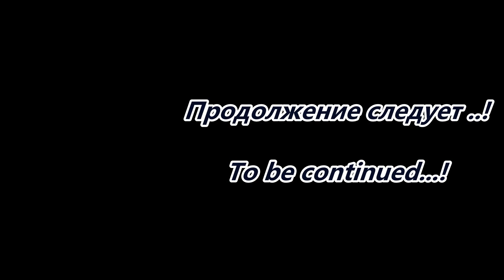1 С. ЛЕСНАЯ МЕБЕЛЬ РУЧНОЙ РАБОТЫ .FOREST. TEA TABLE. HANDMADE. ОБУСТРОЙСТВО ЛЕСНОЙ СТОЯНКИ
ДАЧНЫЙ СТОЛИК ИЗ БРЕВНА .РУБЛЮ , ПИЛЮ , ДОЛБЛЮ ,ТОПОР , СТАМЕСКА , НОЖОВКА , РУБАНОК, ПИЛА ЭХО . AX, CHISEL, HACKSAW, CHAINSAW ECHO CS-361WES / (Из валежника )ПРЕДЫДУЩИЕ СЕРИИ